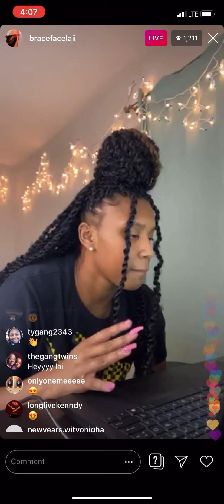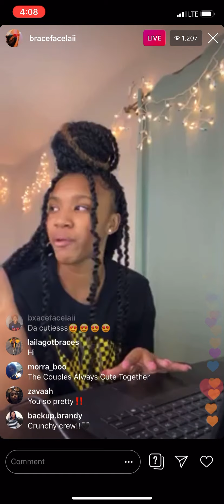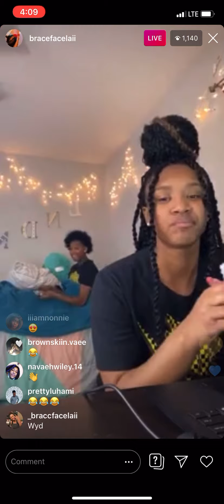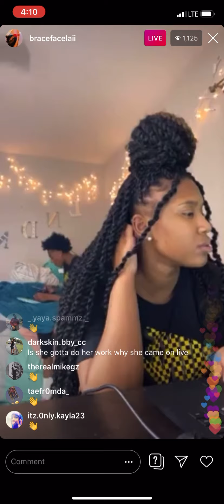Laii on live doing hw